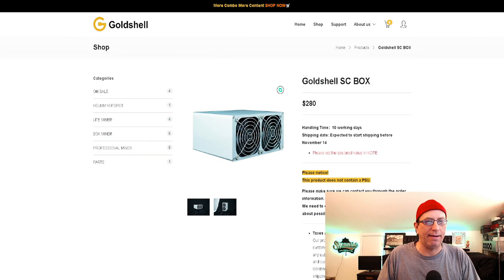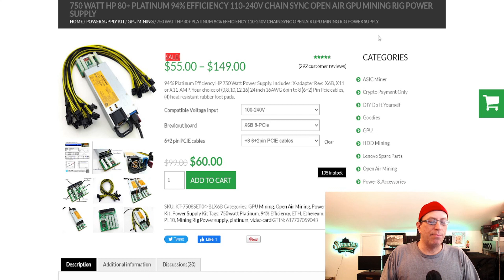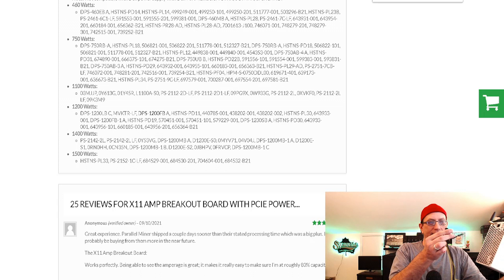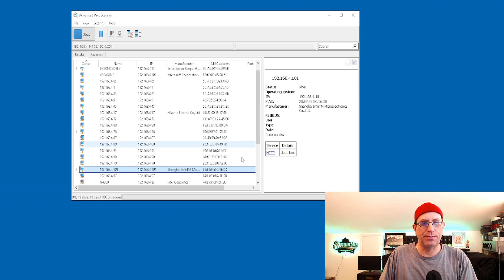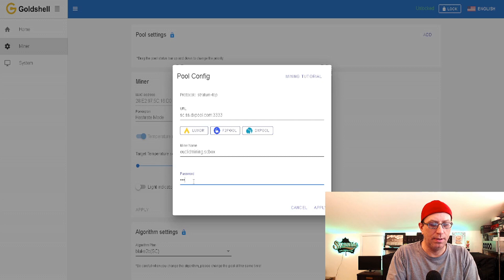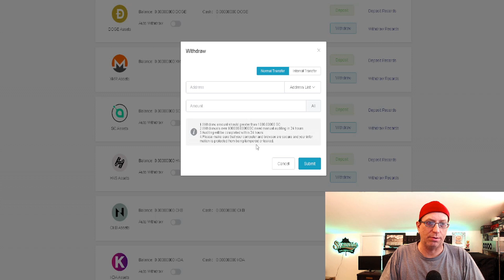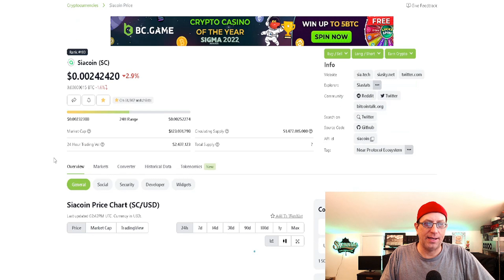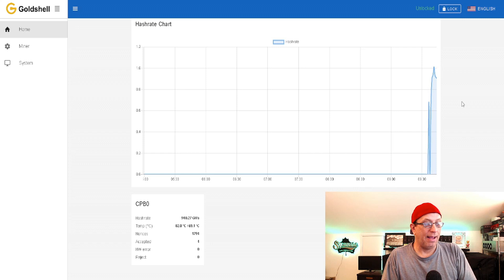Complete How To Setup Your Goldshell SCbox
In this video I'm setting up my Goldshell SC Box miner. This is a complete guide from start to finish on How To Setup Your Goldshell SC box.
I'll be goin over how to use a HP power supply if you don't have a power supply, DXpool setup and miner configuration along with profitability.

I am not an financial, electrical or GPU expert. Please find/consult a professional before trying any of these things!